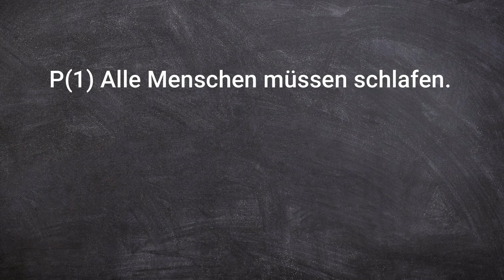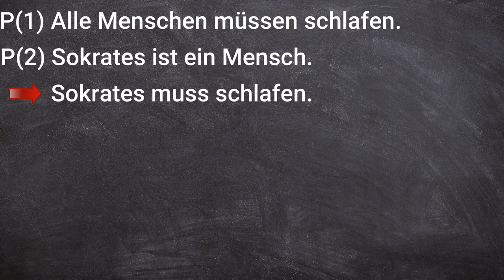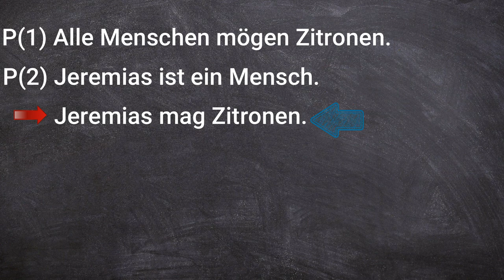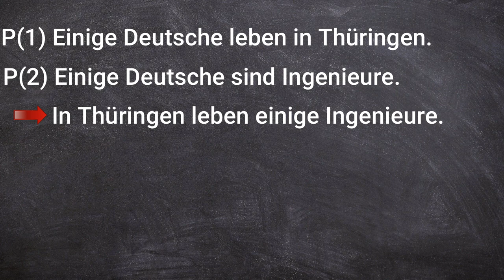Logische Gültigkeit und Schlüssigkeit erklärt! [Argumente/Logik]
In diesem Video erkläre ich, wann ein Argument logisch gültig ist und wann es schlüssig ist. Dafür betrachten wir zuerst, was die Funktion von Argumenten ist. Danach beleuchten wir die Kriterien für logische Gültigkeit und die für die Schlüssigkeit von Argumenten. Nachdem der Unterschied von logisch gültig und schlüssig klar deutlich wurde, zeige ich euch, wo ihr einige Aufgaben zur logischen Gültigkeit und Schlüssigkeit von Argumenten finden könnt.

🔴 Kanalmitgliedschaften sind monatlich kündbar und gehen mit einigen Vorteilen einher (siehe "Mitglied werden"). Kanalmitgliedschaften sind jedoch optional und in keiner Weise notwendig. Sie sind in erster Linie eine Möglichkeit, mich und meinen Kanal zu unterstützen.

▬▬ ⏱️ Inhalt ▬▬
00:00 | Einleitung und Gliederung
00:30 | Die Funktion von Argumenten
01:33 | logische Gültigkeit und Schlüssigkeit
03:37 | Übungsaufgaben

▬▬ 🎓 Mein Hintergrund ▬▬
✅ Zum Zeitpunkt dieses Videos bin ich am Ende meines Soziologie und Philosophie Bachelor-Studiums und schreibe meine Bachelorarbeit in Soziologie.

▬▬ 📖 Quellen ▬▬
✅ Beckermann, Ansgar (2014). Einführung in die Logik, 4. Aufl. Walter de Gruyter GmBH, Berlin/Boston.

🔴 Wichtig: Ich gebe mir beste Mühe für jedes Video gründlich zu recherchieren. Dennoch kann ich für die Richtigkeit und Vollständigkeit der Inhalte keine Haftung übernehmen. Lest für das Ethik Abitur/sonstige Prüfungen auf alle Fälle noch einmal selbst in euren Unterlagen nach.